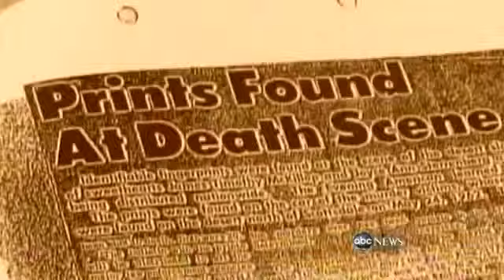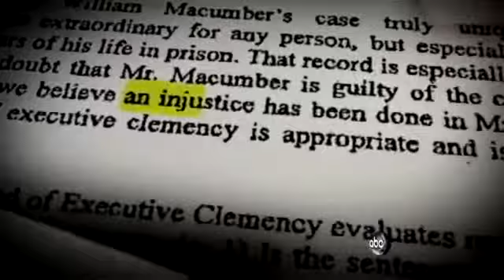Man Freed Decades Later, Still Denies Ariz. Double Murders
Bill Macumber spent 37 years in prison after claiming his wife framed him for two murders in 1962.